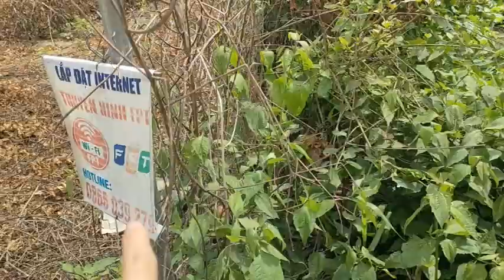(đã bán) Bán đất sổ riêng thổ cư mặt tiền nhựa lớn hưng lộc thống nhất đồng nai, gần KCN dầu giây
Bán đất sổ riêng thổ cư mặt tiền nhựa lớn hưng lộc thống nhất đồng nai, gần khu công nghiệp dầu giây
Vị trí đất đẹp, xung quanh dân ở đông, điện lưới quốc gia ngay trên đất
Đã xây rào và kéo lưới B40
Cách KCN Dầu Giây 3km
Tiện ích sống xung quanh khu vực đầy đủ
Giá ngộp: 650 triệu
LH xem đất: 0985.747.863 (Sinh Lê)